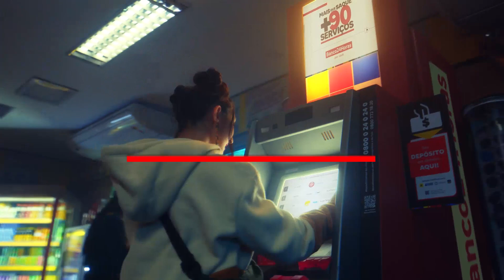Banco24Horas - O Brasileiro é mais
Cliente: Banco24horas
Agência: BETC
Produtora: Untitled
Direção: Jabuka
Coordenador de Pós: Ana Cordeiro (Space Gorilla)

Pós: Plural Imagem e Som
Direção Executiva: Márcio Lemes e Rafael Rabelo
Coordenação Geral: Flávio Moura
Coordenação de Pós: Marcos Araken
Supervisor de CGi: Leo Eloi e João Menino
Diretor de VFXs: Julio Santana
Rotoscopia: Volex Lab Multimedia
Artistas 3D: Julio Santana e Pedro Ferreira
Artistas VFXs: Diogo Copriva, Daniel Marques, Leandro Miranda e Carlos Vinícius
Motion: Leandro Miranda
Finalização: Lucas Rodrigues